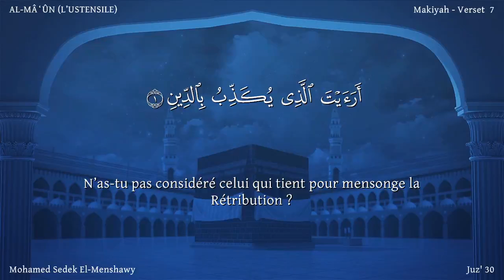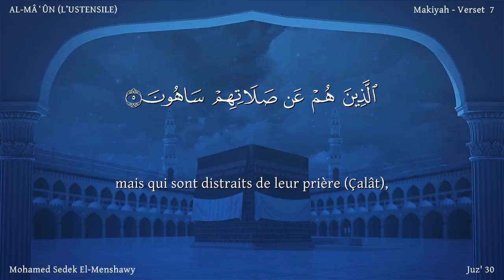Coran:107. Sourate Al-Mâ`ûn / Version lue /Mohammed Sedek El-Menshawy : traduction en français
Nom
La sourate fut ainsi désignée à cause du mot al-mâ`ûn (l’entraide) qui apparaît à la fin du dernier verset.

Période de la révélation
Ibn Mardawayh cite Ibn `Abbâs - qu’Allah l’agrée - disant que cette sourate est mécquoise, opinion partagée par `Atâ’ et Jâbir. Mais dans Al-Bahr Al-Muhît, Abû Hayyân cite Ibn `Abbâs, Qatâdah et Ad-Dahhâk disant que cette sourate fut révélée à Médine.

A notre avis, il y a une preuve renfermée dans la sourate-même indiquant qu’elle est médinoise. Il s’agit de la menace de châtiment formulée à l’encontre de ceux qui négligent leurs prières et qui prient uniquement par ostentation.

C’est seulement à Médine qu’on trouvait ce genre d’hypocrites, étant donné que c’est là-bas que l’Islam et les musulmans étaient devenus tellement puissants et forts que beaucoup de gens se sentirent obligés d’afficher une foi par convenance, visitaient la mosquée, se joignaiant à la prière et priaient seulement pour être vus des autres, afin qu’ils soient comptés parmi les musulmans. Par opposition, les conditions à La Mecque étaient entièrement différentes. Personne n’avait à prier pour être vu.

Là-bas, il était difficile même pour les croyants de prier en congrégation ; les gens priaient en cachette et, quand quelqu’un priait en public, il le faisait alors au risque de sa vie. Le genre d’hypocrites qu’on trouvait à La Mecque n’était pas de ceux qui croyaient et priaient par ostentation mais plutôt ceux qui, dans en leur for intérieur, savaient et reconnaissaient que le Messager d’Allâh - que la paix et les bénédictions d’Allâh soient sur lui - était sur la bonne voie, mais évitaient d’accepter l’Islam afin de préserver leurs privilèges et leur pouvoir. Il y avait aussi ceux qui n’étaient pas prêts à prendre le risque d’être affligés par les mêmes épreuves auxquelles les croyants étaient soumis dans la société qui les entourait. L’état des hypocrites à La Mecque fut décrit dans les versets 10 et 11 de sourate [Al-`Ankabût.

Thème
Cette sourate souligne le genre de morale entretenue par un homme qui refuse de croire en l’au-delà. La condition des mécréants, qui démentaient ouvertement l’au-delà, a été décrite dans les versets 2 et 3. Puis, les quatre derniers versets décrivent la condition des hypocrites qui étaient musulmans d’apparence mais qui n’avaient aucune idée de l’au-delà. Par conséquent, le jugement dernier, la rétribution du bien et le châtiment pour le mal furent décrits. En somme, l’objectif de la description de l’attitude et de la conduite de deux catégories de gens est d’insister sur le fait que l’Homme ne peut pas entretenir en lui un caractère fort, stable et pur, sans croire en l’au-delà.